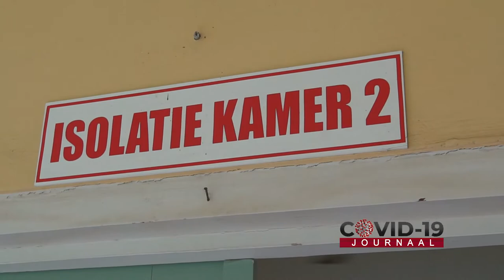COVID-19 JOURNAAL AFLEVERING 191, DD 23 APRIL 2021